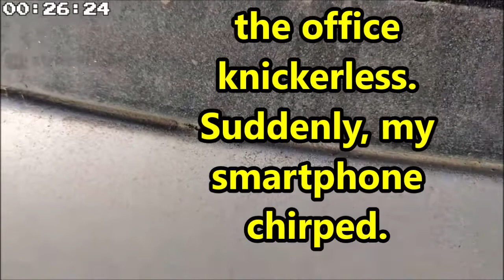TTABLOG 0025 - The Storeroom